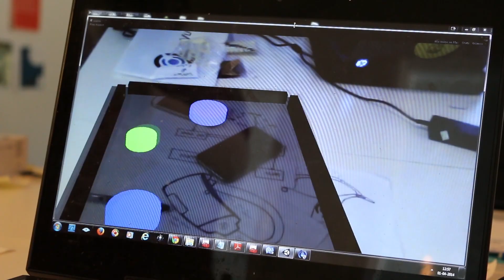Inside the Leap Motion AXLR8R: 90 Seconds with GetVu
GetVu is exploring the boundaries of augmented reality at the Leap Motion AXLR8R. Using a platform that combines computer vision with human vision in a wearable device, the team is striving to bring next generation AR into the realms of gaming, architecture, design, and beyond.